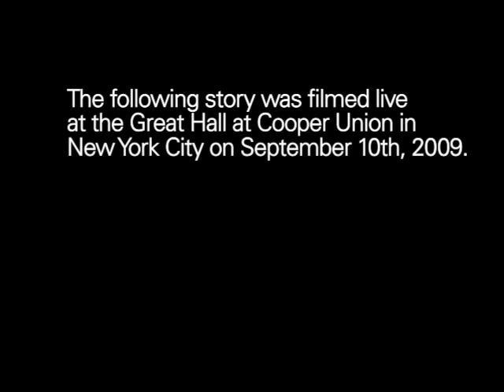The Moth Presents Phil Caputo: Out on a Ledge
A hardened reporter discovers the other side of the battlefield.

Philip Caputo is a Pulitzer prize winning journalist and author of eight works of fiction including ACTS OF FAITH and HORN OF AFRICA. Along with four works of non-fiction, he is also the author of the best-selling and critically acclaimed memoir, A RUMOR OF WAR, about his service in Vietnam. CROSSERS, his latest novel will be published in paperback by Vintage on October 19th.